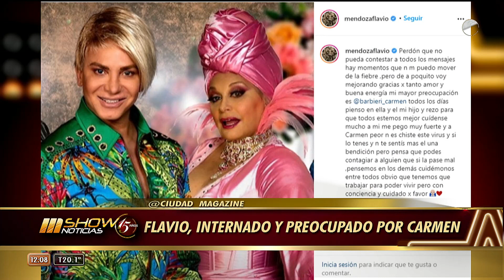Carmen Barbieri sigue delicada e internada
Momento emitido el lunes 01 de febrero de 2021 en Mshow.